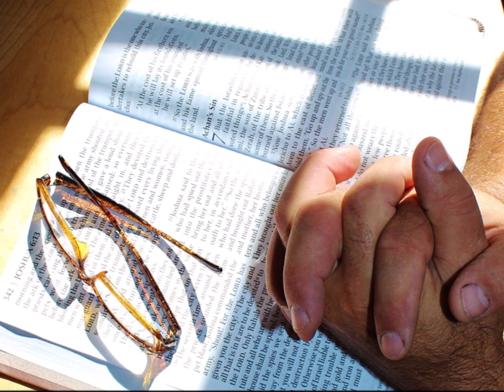Als mens gef men zovaak gien acht...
Drents gospellied Morning-Light -

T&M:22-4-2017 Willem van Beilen